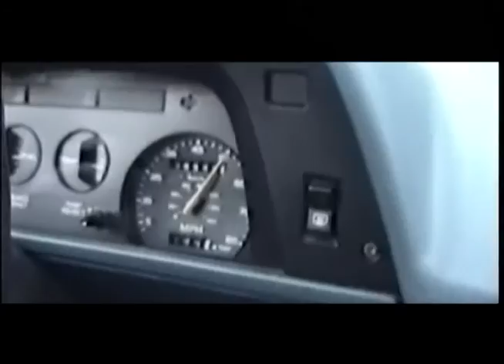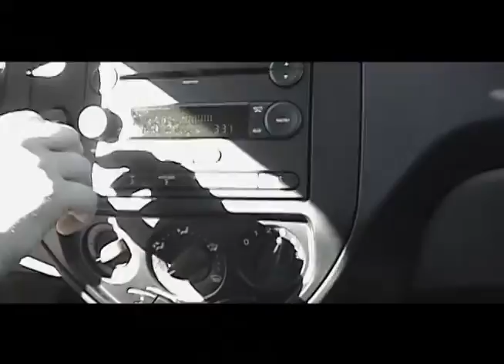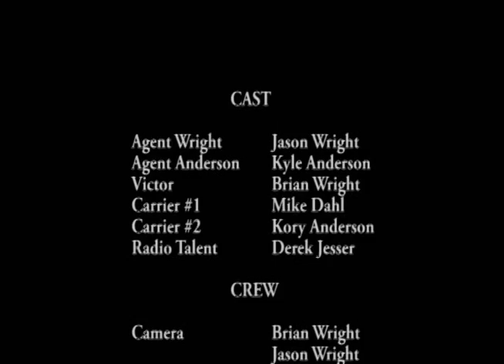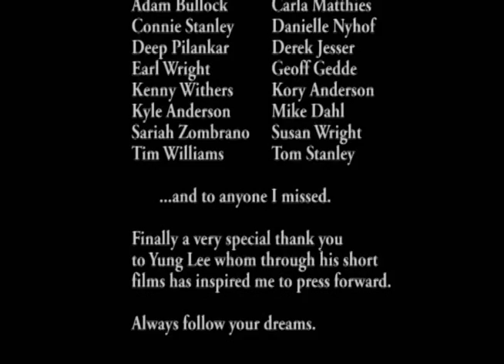Neural Executable Technology, An Independent Short Film - Commentary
Learn a little bit more about what happened behind the scenes of Neural Executable Technology with this commentary.

I hope you enjoyed this video! Thank you for all the support!

CREDITS

Agent Wright -- Jason Wright
Victor -- Brian Wright
Agent Anderson -- Kyle Anderson
Carrier #1 -- Mike Dahl
Carrier #2 -- Kory Anderson
Radio Talent -- Derek Jesser

Director/Producer/Editor -- Jason Wright

Camera Operator -- Brian Wright
Camera Operator -- Jason Wright
Camera Operator -- Kory Anderson
Camera Operator -- Kyle Anderson